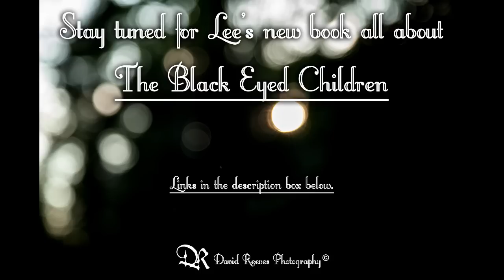The Black Eyed Children: Exclusive Interview with Lee Brickley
Exclusive interview with renowned paranormal author and investigator Lee Brickley.

Link to Lee's previous book about the mysterious sightings on Cannock Chase:

Videographer and Interviewer:
David Reeves